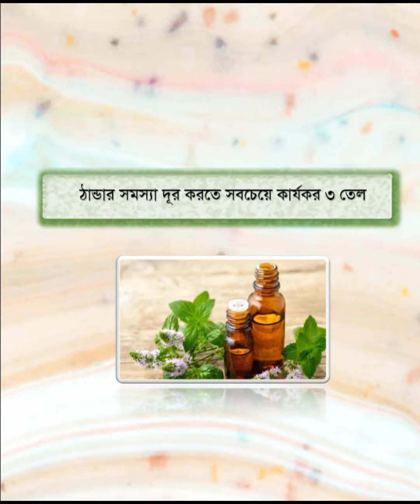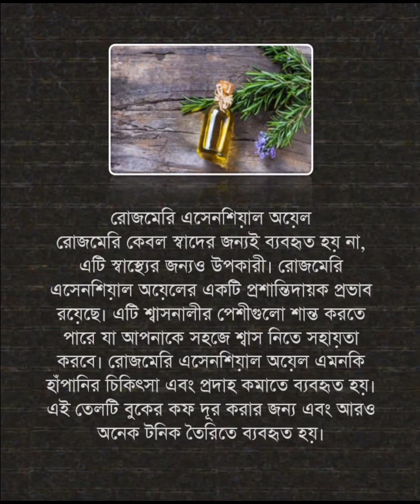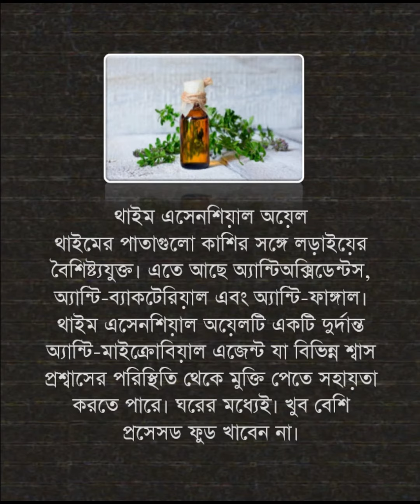ঠান্ডার সমস্যা দূর করতে সবচেয়ে কার্যকর যে ৩ তেল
ঠান্ডার সমস্যা দূর করতে সবচেয়ে কার্যকর যে ৩ তেল । জেনে রাখুন কাজে লাগবে। শীতে অসংখ্য ভালোলাগার ভিড়ে একটি খারাপ লাগা হলো, সর্দি-কাশির মতো সমস্যা। গরম কাপড়ে নিজেকে আগাগোড়া মুড়িয়ে রাখলেও এটি নিশ্চিত করতে পারবেন না যে, আপনি অসুস্থ হবেন না! অল্পতেই ঠান্ডা লেগে হাঁচি-কাশি শুরু হয়ে যেতে পারে। সেখান থেকে দীর্ঘ সময় ধরে ঠান্ডা লাগা। এক্ষেত্রে উপশম পাওয়ার জন্য আমরা নানাভাবে চেষ্টা করে থাকি। এই শীতে ঠান্ডাজনিত সমস্যা থেকে দূরে রাখতে সাহায্য করবে এই তিন এসেনশিয়াল অয়েল